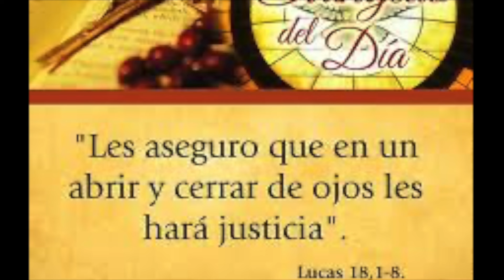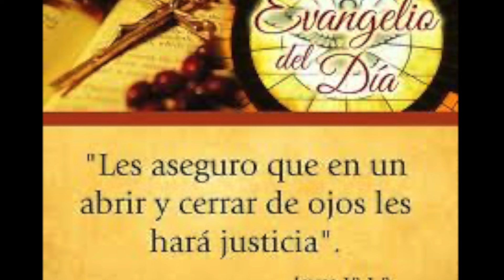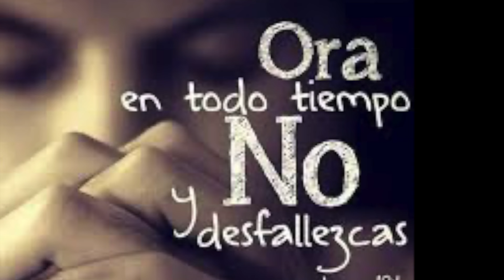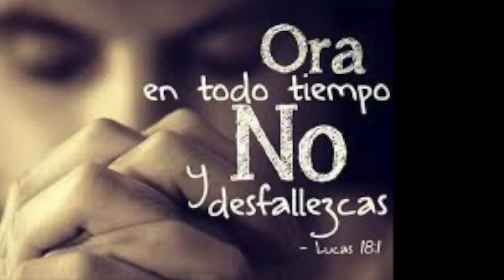Evangelio Sábado 16 de noviembre de 2024